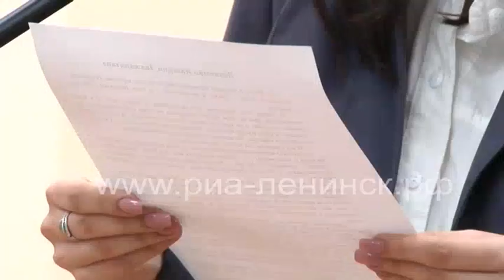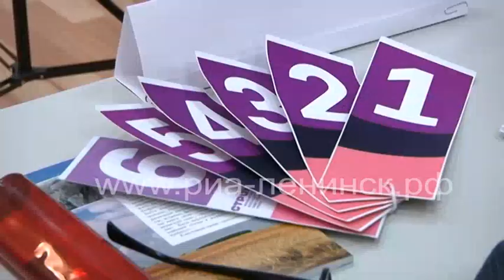Региональный чемпионата России «Страница, 24»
Красота и сила литературного слова прозвучали в трёх раундах: «Русская литература», «Поэзия» и «Современная литература для подростков». На отборочном туре регионального Чемпионата России по чтению вслух среди старшеклассников «Страница, 24» побывала Анна Ашуркова.